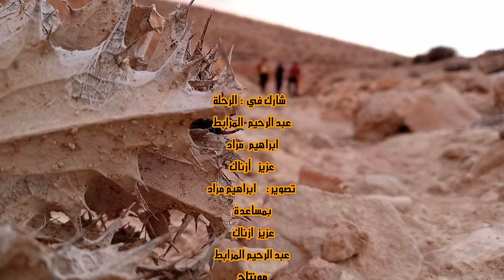رحلة في البرية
شاركة في هده الرحلة كل من

عبد الرحيم المرابط

عزيز ازناك

ابراهيم مراد